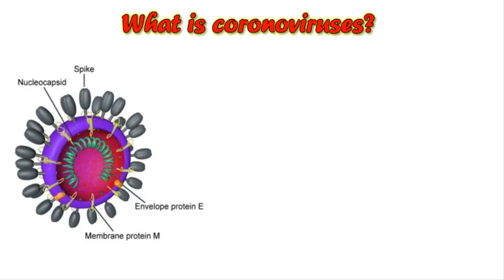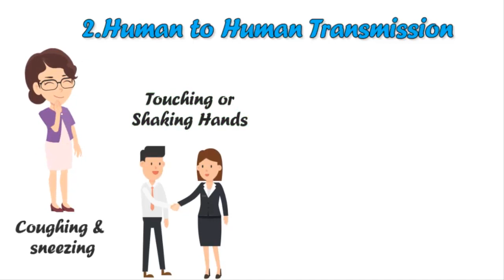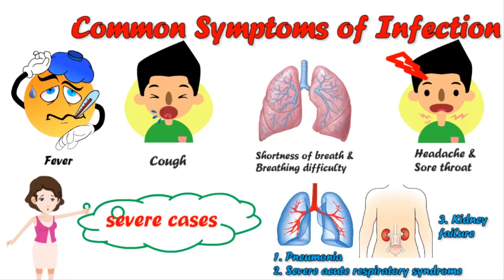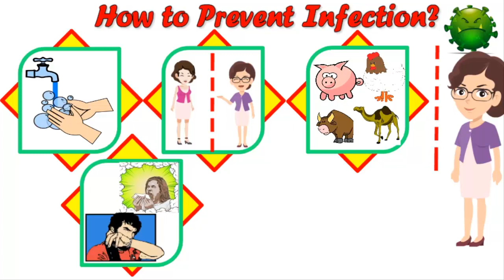What is Coronavirus || 2019 Novel Coronavirus || COVID-19 || Easy understanding of COVID 19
A new 2019 Novel Coronavirus is a new type of Coronaviruses identified first cases of the Pneumonia-like virus were reported in Wuhan, China on December 31, 2019. This new virus was temporarily named as 2019-Novel Coronavirus (2019-nCoV) This Novel coronavirus is very large outbreak now. It is a new strain that has not been previously identified in humans. The new virus is a Coronavirus Which is a family of viruses that include the common cold, and viruses such as SARS and MERS.

1. What is novel coronavirus?
2. How it’s get transmitted?
3. What are the Common signs and symptoms of Coronavirus?
4. What to Do About Coronavirus Treatment?
5. Standard recommendations to prevent Novel coronavirus.
6. contries affected with COVID-19